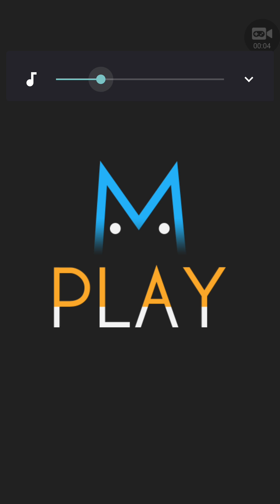Ball Bounce Рекорд 200 шариков